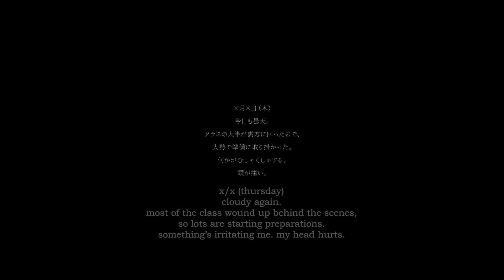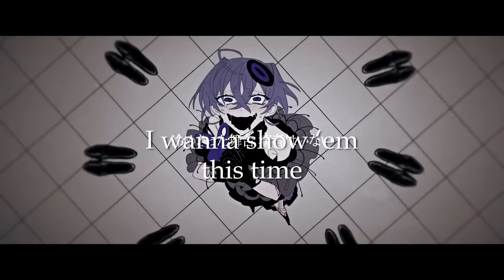Abnormality Dancin' Girl (English Cover)【JubyPhonic】アブノーマリティ･ダンシンガール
Cloudy again...

𝙹𝚞𝚋𝚢'𝚜 𝙲𝚘𝚖𝚖𝚎𝚗𝚝 𝙲𝚘𝚛𝚗𝚎𝚛:

Happy Halloween! 🎃

To be honest, I wrote these lyrics months ago but I was kinda struggling.
I'm glad I could finally put it out for my favorite month though!
This is actually "band arrangement" by @AndyinSteps who was kind enough to let me borrow it for my cover. Please be sure to support them as well!

Guchiry really is bringing back that 2015 vocaloid vibe so of course I couldn't stay away! The journal entries really add to the lore of this character (Mene Tame) and you can actually follow more of the story on their album "Gods' Miniature Garden" which features the blonde girl (Miya Nanamiya) in the song Jankenpon (aka. rock paper scissors).

Also if you'd like to read all the journal entries easily, they've translated and listed them on the wiki!

I've also got a lot of content to release for the next couple months so I hope you look forward to it!

𝚃𝙸𝚃𝙻𝙴:
Abnormality Dancin' Girl (English Cover by JubyPhonic)

𝙲𝙾𝚅𝙴𝚁 𝙲𝚁𝙴𝙳𝙸𝚃𝚂:
✦ Vocals/Mix/Translyrics: Juby
✦ Band Arrangement: @AndyinSteps
✦ Harmonies: SilverCS
✦ English References: Sympalissma, edited by Violet330, diary by @amethysuto171

—-𝐒𝐭𝐫𝐞𝐚𝐦—-

—-𝐅𝐢𝐧𝐝 𝐌𝐞—-

—-𝐋𝐢𝐬𝐭𝐞𝐧 𝐭𝐨 𝐦𝐨𝐫𝐞 𝐉𝐮𝐛𝐲𝐏𝐡𝐨𝐧𝐢𝐜!—-

—-𝐋𝐲𝐫𝐢𝐜𝐬—-

𝐀𝐛𝐨𝐮𝐭 𝐉𝐮𝐛𝐲𝐏𝐡𝐨𝐧𝐢𝐜:

Hello there! I'm JubyPhonic (aka. Juliet Simmons) and I do english covers of vocaloid songs and anime songs. Sometimes I'll do original songs, collaborations, and duet with other artists (like Rachie, Anthong, Dj Jo), or livestream for fun! I'm also a professional voice actress for Sentai Filmworks featured in supporting and lead roles in lots of shows like Bang Dream (Kasumi), Gekkan Shoujo Nozaki-kun (Chiyo), Akame ga Kill (Kurome) on Toonami, Hello Kitty (Kitty), and more.